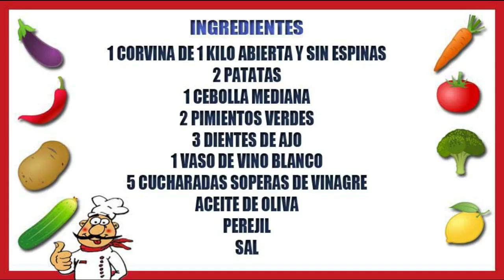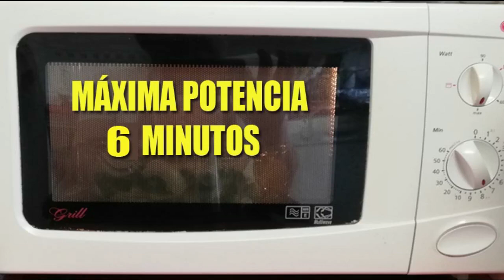💥 CORVINA AL HORNO CON PATATAS PANADERAS (⭐️⭐️⭐️⭐️⭐️)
🔴 Corvina al horno con patatas panaderas, una receta de pescado fácil y deliciosa. Si buscas una manera de hacer pescado al horno, esta receta de corvina asada te va a encantar. La corvina es un pescado de carne magra y jugosa que se puede cocinar de mil maneras distintas. Más adelante seguiré subiendo recetas de corvina, pero he querido empezar con esta corvina al horno con patatas a lo pobre porque estoy seguro de que os va a encantar.